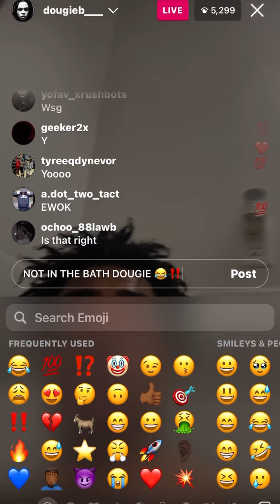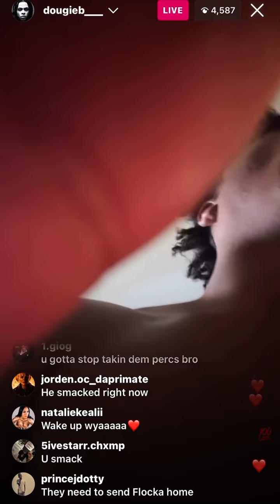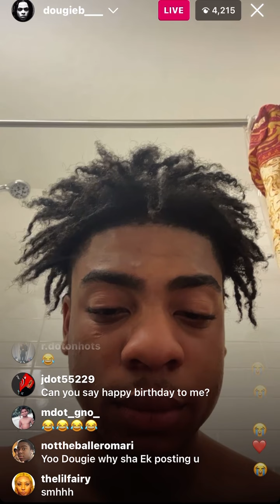DOUGIE B IN GOOD SPIRITS